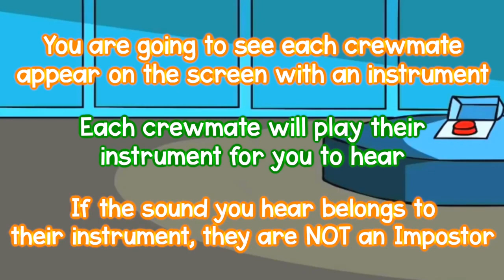Instrument imposters Game 6 Student Version